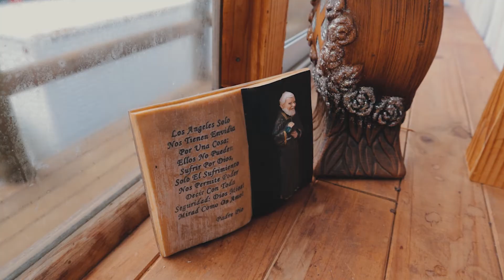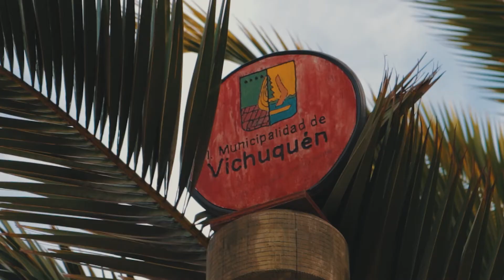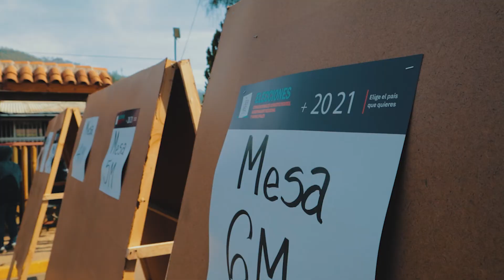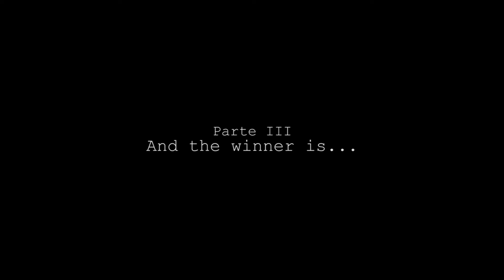48 HORAS EN VICHUQUÉN | CORTOMETRAJE | 2021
Este corto fue rodado durante el fin de semana de las megaelecciones de Chile 2021, en las localidades de Concepción, Talca, Licantén, Vichuquén y Llico.